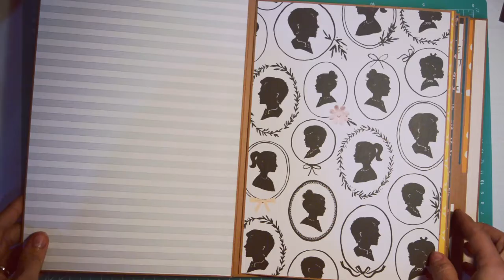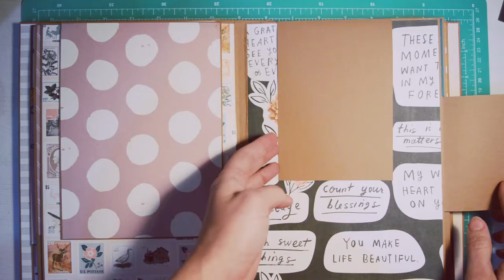Álbum de fotos scrapbook, fácil.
Hola scraperas y scraperos!
Hoy vengo con un vídeo inspiración de un álbum con la colección HERITAGE.
También déjame en comentarios qué te ha parecido o cualquier duda que tengas, que estaré encantada de responder.

Mil gracias por pasar😘